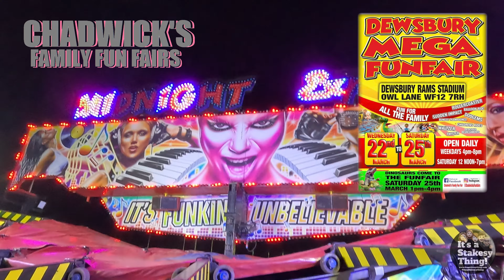Midnight Express, full Ride On & Off POV’s Dewsbury Mega Fun Fair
Filmed Friday 25th March 2023

Today Paul & June visit the Chadwicks Family Fun Fair as it visits the Dewsbury RAMS Stadium.
We manage to catch the last hour of the 2nd night & have a good look around & get a quick Ride on the Midnight express (we film this in full in a separate Video)

Thanks